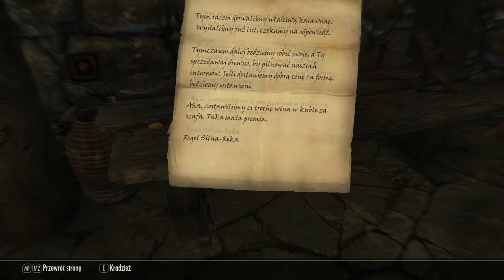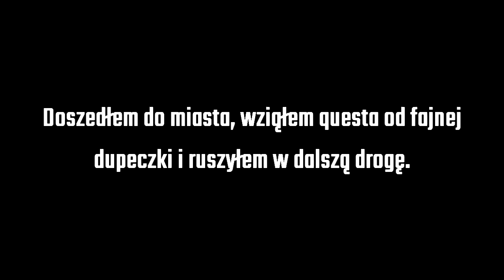Zabójcza jaszczurka na wolności! - Skyrim Survival #3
Jest to let's play z gry Skyrim z modami umożliwiającymi wpływanie warunków pogodowych na postać. Oprócz przeciwników muszę martwić się o zimno, budować ogniska itp. Gdy zginę - game over, nie ma wczytywania save'a.

Lista modów użytych w grze:
Campfire 1.9.1
Frostfall 3.2.1
SkyUI
Skyrim Unbound
+pierdylion modów poprawiających grafikę.